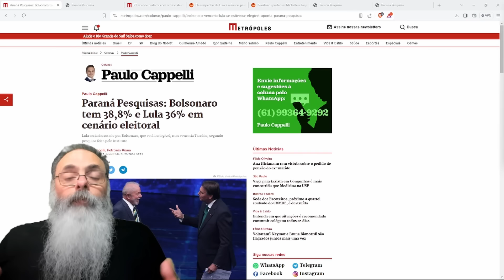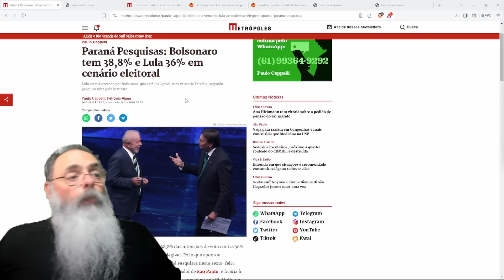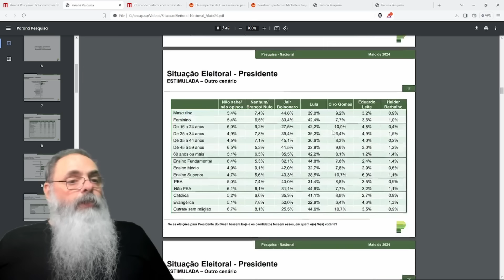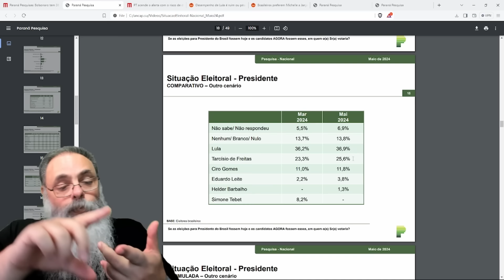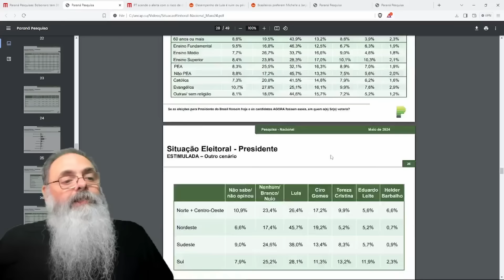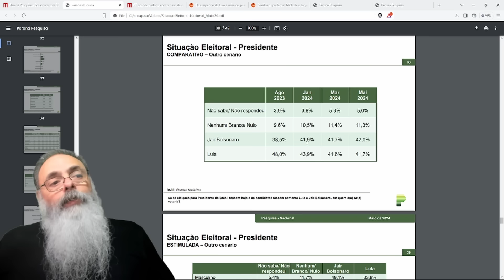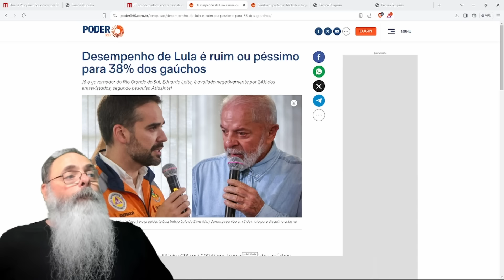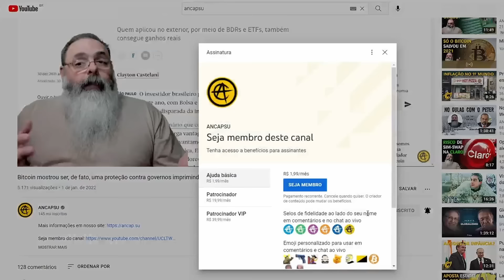PESQUISA MOSTRA BOLSONARO a FRENTE de LULA, mais MICHELE e TARCÍSIO BEM POSICIONADOS para 2026